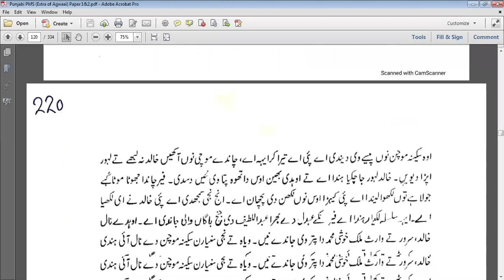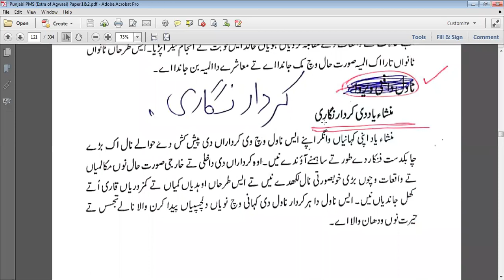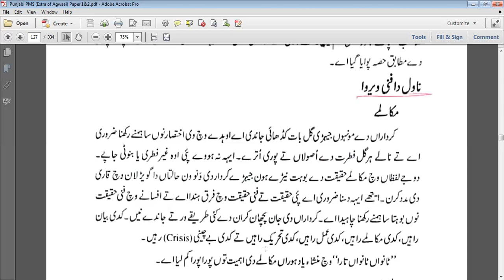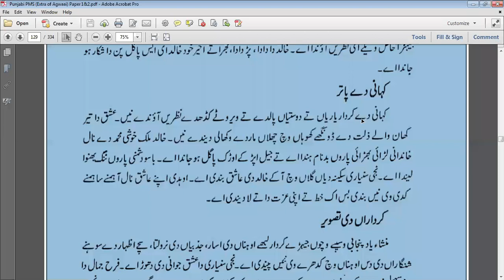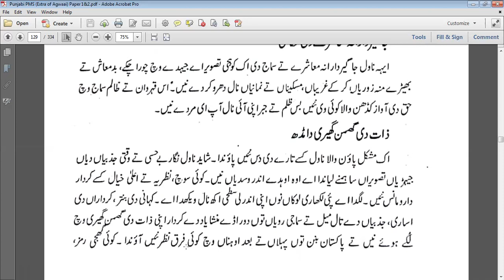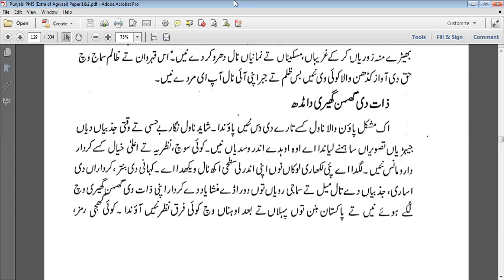PMS TaNwaN TaNwaN Tara by Mansha Yaad